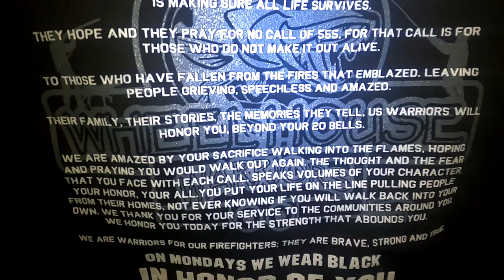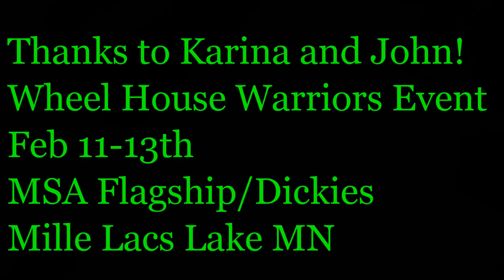Show us your Shanty (S1 Ep 6 Mille Lacs Lake MN)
Show us your Shanty is a video series highlighting unique and awesome Ice Fishing Shanties.  We travel to various lakes around the ice belt to share an insider's look at these unique ice cabins.

Thanks to everyone for allowing us the opportunity to come in and take a look and hear about your shanty and how you use it.